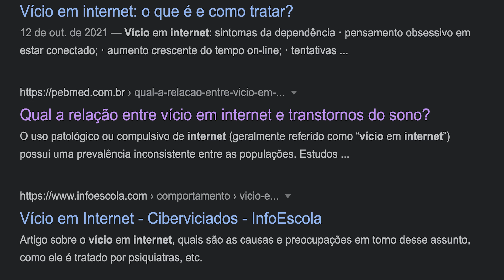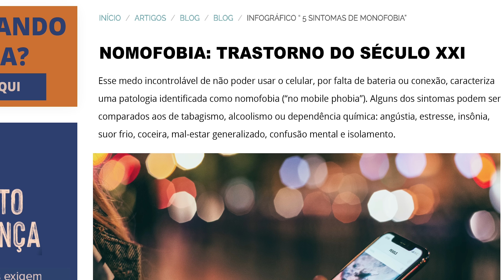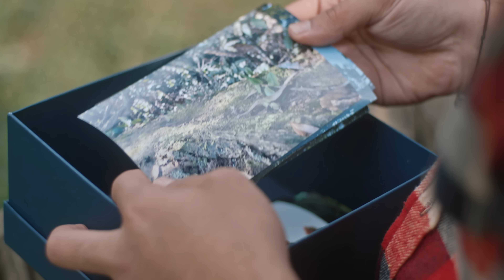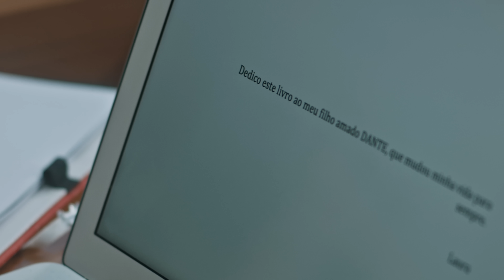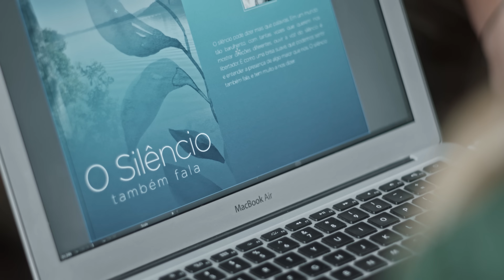O SILÊNCIO TAMBÉM FALA - FILME COMPLETO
Viciado em tecnologia, Dante tem uma relação conflituosa com sua mãe. No entanto, Dante ainda pode mudar sua história.